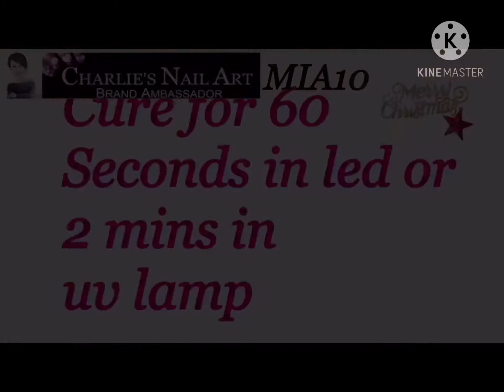Christmas cold outside water decals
❣️CHARLIES water decals nail art❣️

Hi my lovely friends here is a quick video I hope you like it.

MIA10
EVANSH15

Aimeili base coat
UR sugar in 002
Aimeili no wipe topcoat

🛠Tools used🛠
Charlie’s nail art water decals in cold outside winter
Born pretty stamper
Small scissors
Tweezers
Water tray